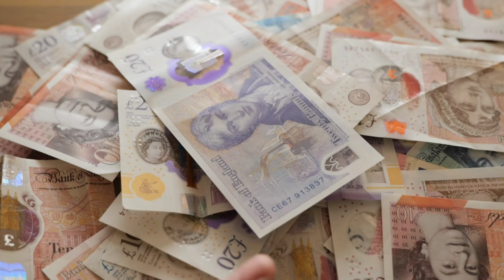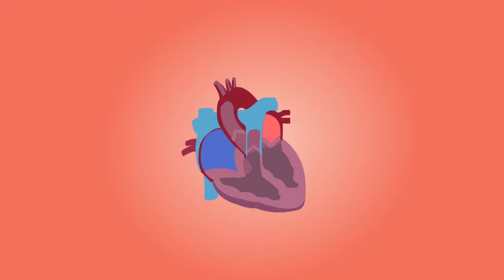अय्याशी की भी कोई हद होती है | Dan Bilzerian Lifestyle | Dan Bilzerian Biography | Hindi Biography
Hey Dosto, Swaagat hai apka Hindi Biographies aur motivation ki dukaan Determination Matters YouTube channel pe. aaj ka video based hai duniya ke sabse bade PLAYBOY pe. Ye ek American Businessman hain jo apni ayyaashiyo ke liye dunia bhar me famous hai. bahut interesting video hai dosto zaroor poora dekhna.. 🥰🥰

🗣️Dinesh mohan// 61 saal ka fashion model jisko dekh kar young models bhi ghabra jate hain (Biography)

Subodh Sharma
Determination Matters